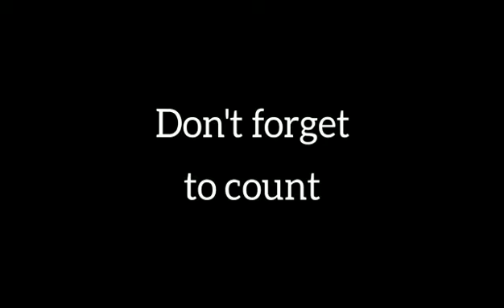Amul's social and political cartoons | அமுல் பால் நிறுவனத்தின் சமூக மற்றும் அரசியல் சித்திரங்கள்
அமுல் (Anand Milkproducer Union Limited) வெறும் பால் சம்பந்தமான பொருள் விற்பதுடன் இல்லாமல் நாமறிந்து தோராயமாக 1976லிருந்து சமுதாய நிகழ்வுகளை விளம்பரமாகவும் சுவரொட்டியாகவும் செய்தி போலவும் பகிர்ந்துவருகிறது. அதில் அரசியல், ஆன்மீகம், ஆன்மீக அரசியல் பேசியவர் என்று பல்வேறுவிதமாக இருக்கும். அவற்றில் 23 + ஒரு போனஸ் படம் உங்களுக்கு பார்வைக்காக.

காணொளி தொகுப்பு: முரகு
உதவி: சுதர்ஸன் ராஜகோபாலன்